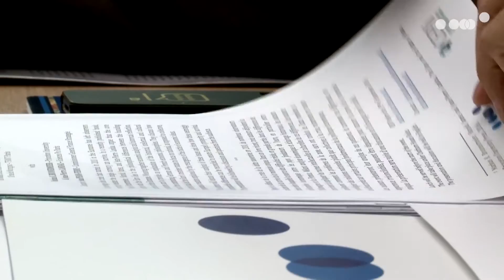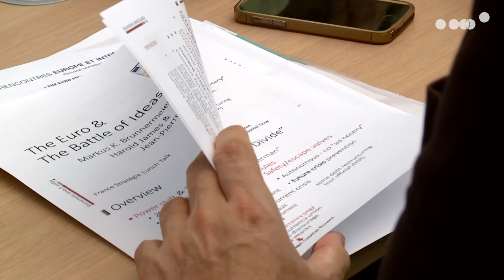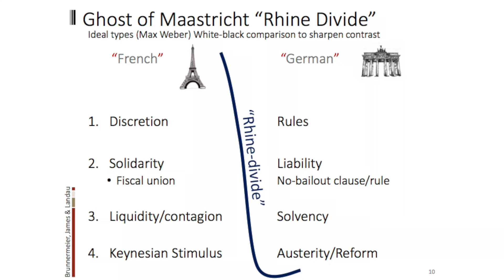Débat - The Euro and the Battle of Ideas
Depuis le début de la crise de la dette souveraine en 2010, de nombreux observateurs doutent de la survie de la monnaie unique. Dans un livre récent, trois auteurs défendent la thèse selon laquelle la source des difficultés réside, en grande partie, dans les différences de philosophie économique entre les pays fondateurs de l’euro, en particulier entre l’Allemagne et la France.
avec Markus K. BRUNNERMEIER, Princeton University et Jean-Pierre LANDAU, Sciences Po Paris